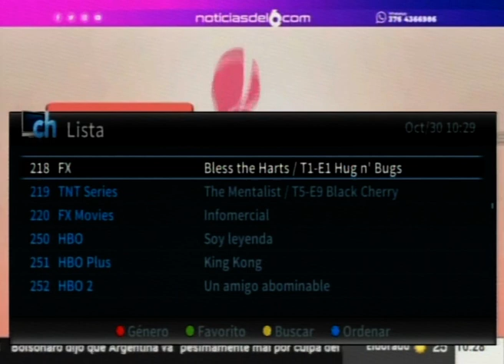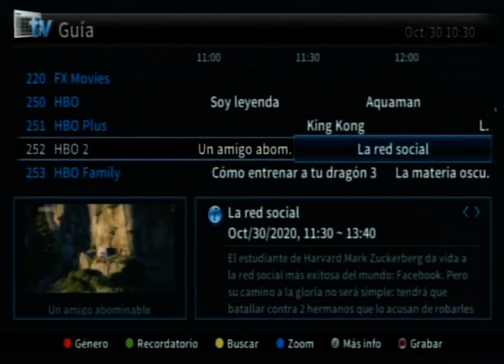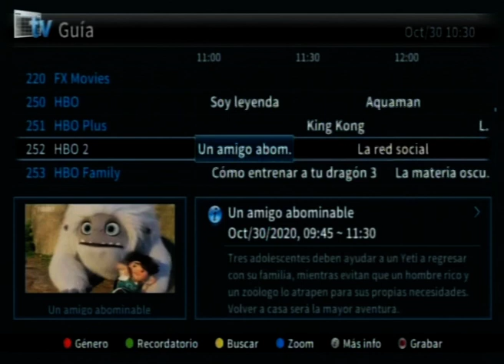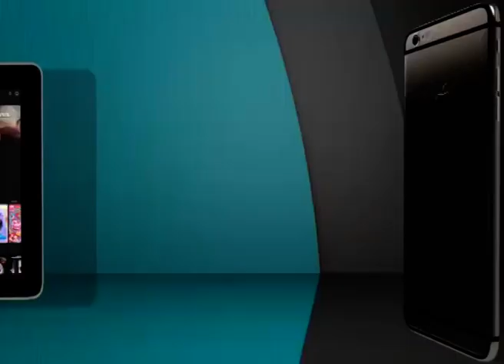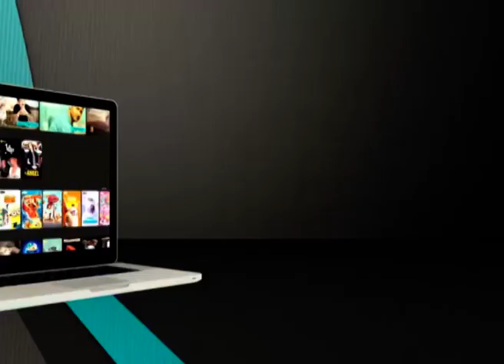Daniel Luna, Sistema de Medios Candelaria. Servicios de calidad. Fibranet, TV Digital y Dibox Go